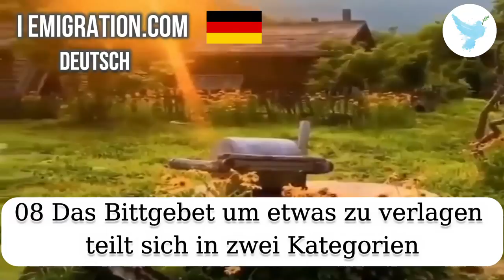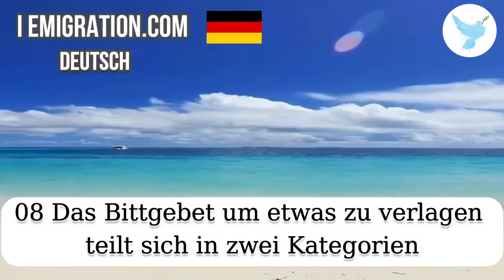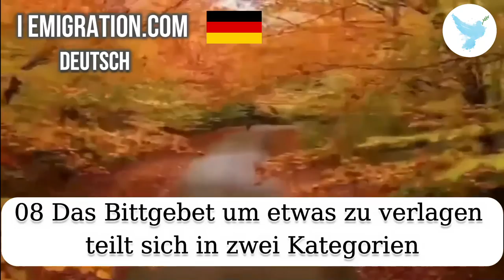08 Das Bittgebet um etwas zu verlagen teil